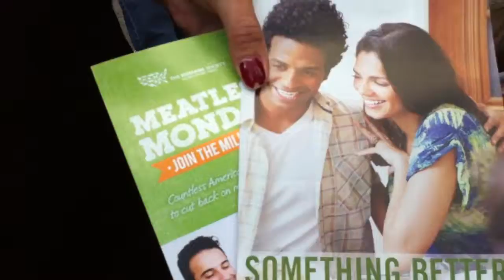MeatlessMondays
At the Chestnut Hill Fall for the Arts Festival, an advocate for the Humane League, asked people to try going “meatless” on Mondays as a step toward ending the keeping and killing of animals for their meat.